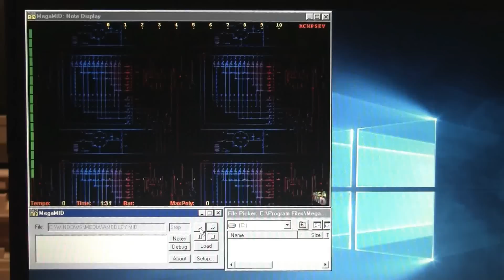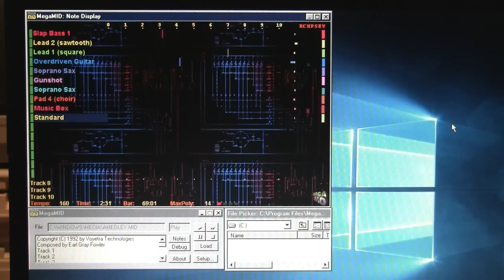The Ultimate MIDI Test Song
YouTube's re-encoding caused clipping distortion. Download a WAV recording of the audio

Known simply as "AMEDLEY.MID", this song was composed by Earl Gray Fowler and released in 1992 by Voyetra Technologies. It came with the Omni Labs AudioMaster, an early wavetable MIDI sound card, but serves as an excellent test of any MIDI setup, demostrating a wide variety of instruments and musical styles, as well as sound effects such as Bird Tweet, Rain, Gunshot, and Applause.

It is played in this video using MegaMID 0.24 in Windows 98 on an IBM ThinkPad T20 with Crystal SoundFusion CS4624 64-note wavetable MIDI, using its memory-resident DLS sample set from Hruska Audio Productions. You can download MegaMID here (registration required)